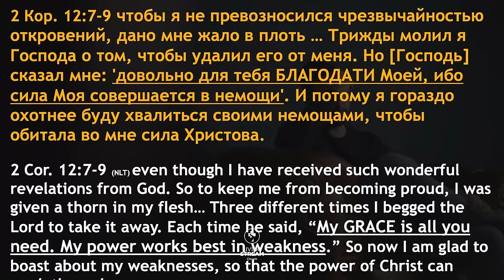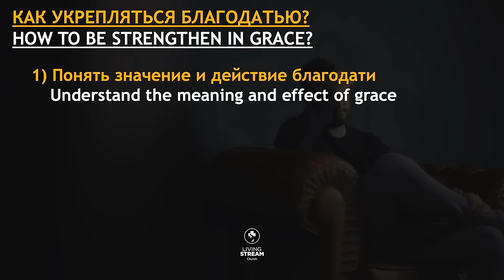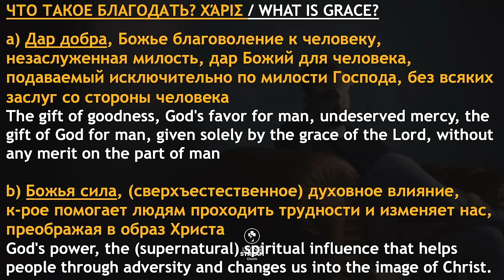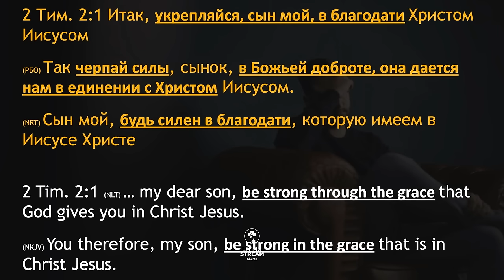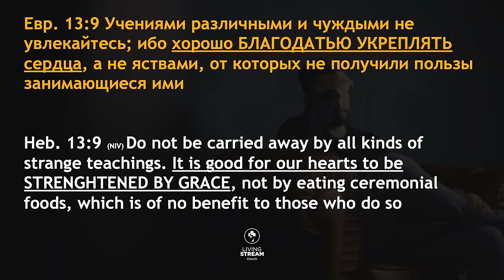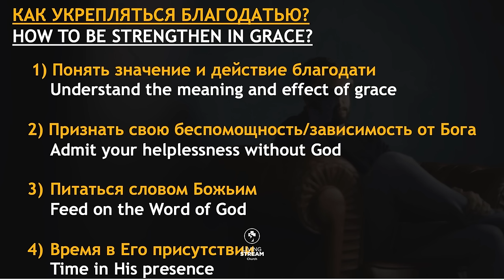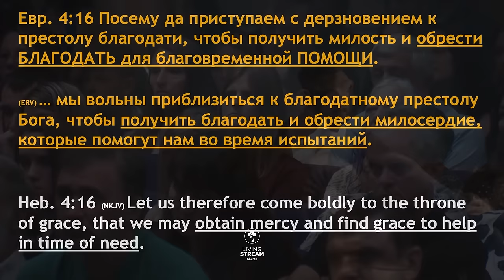Где Бог, когда мне больно? пастор Богдан Бондаренко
Как жить с болью? часть 2